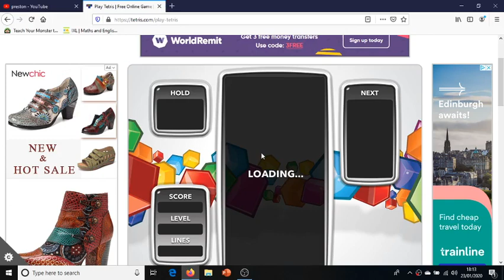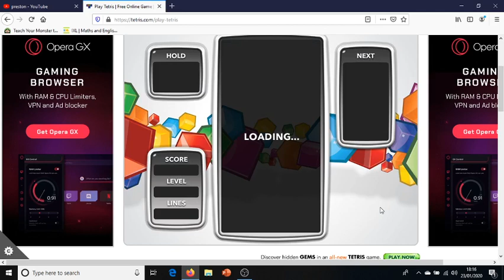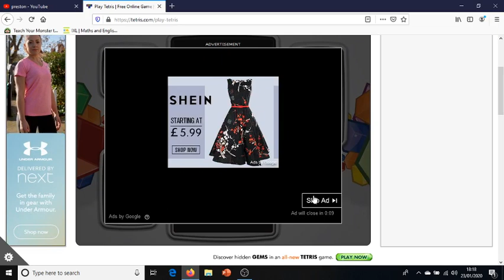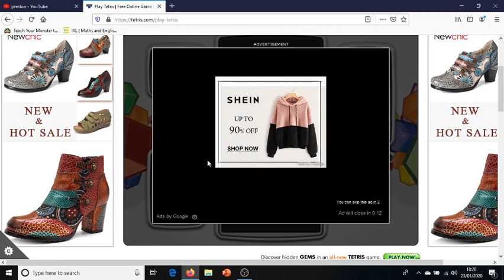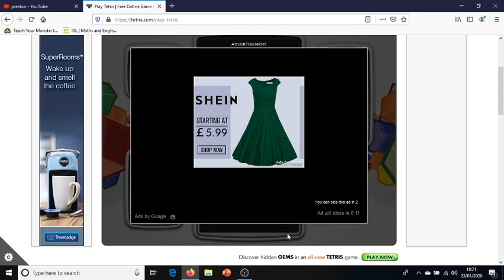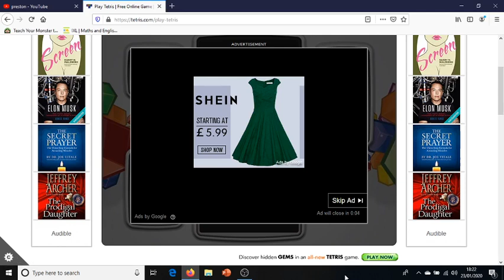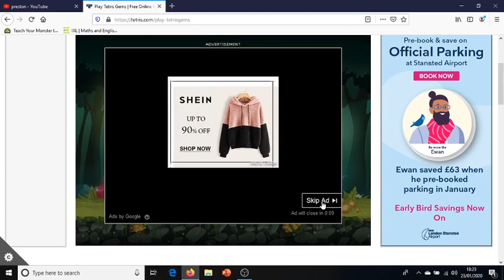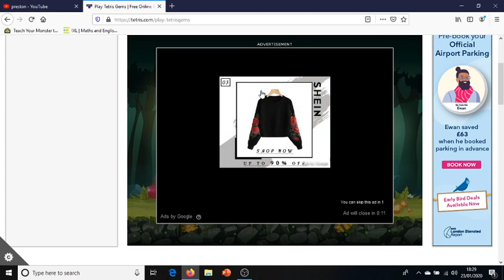Discovered a new type of tetris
tetrisssssssssssssssssssssssssssssssssssssssssssssssss!